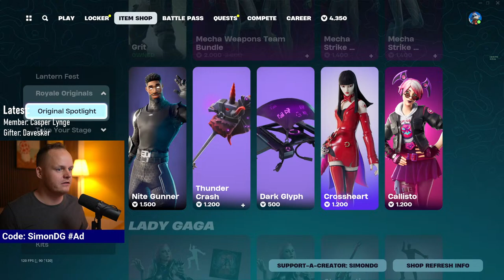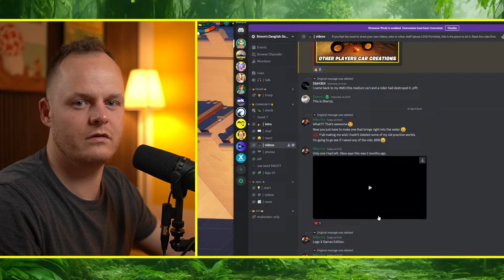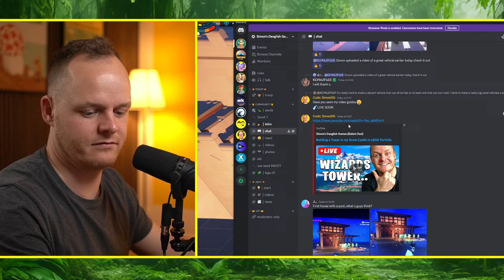Building a Tower in my Snow Castle in LEGO Fortnite｜Ep. 8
🏆｜Code: SimonDG｜ *»Fortnite & Epic Games Ad«*